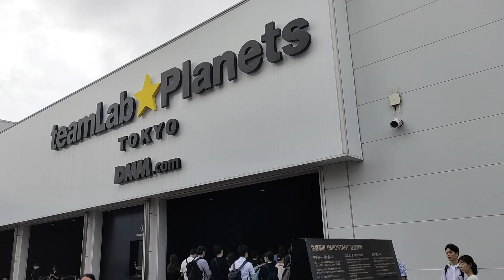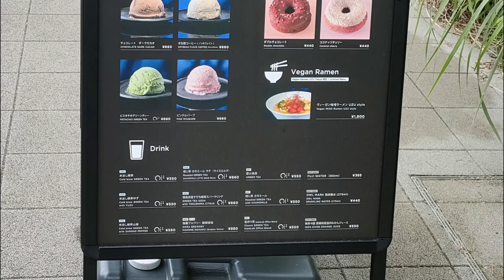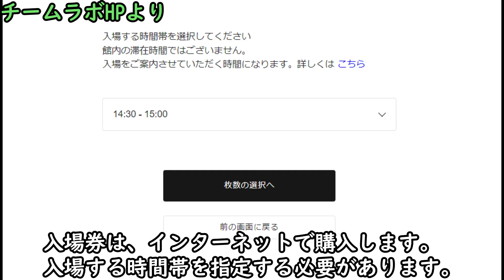【東京観光】チームラボプラネッツ TOKYO DMMに行きました。デジタルテクノロジーを活用したアート施設で、東京にはもう一つ、麻布台ヒルズにチームラボボーダレスがあります。水に入りますのでご注意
チームラボプラネッツ TOKYO DMMに行きました。状況を動画にしましたので、これから行く人への一助になれば幸いです。チームラボプラネッツはデジタルテクノロジーを活用したアート施設で、東京にはもう一つ、麻布台ヒルズに「チームラボボーダレス」があります。チームラボプラネッツは新豊洲駅から徒歩1分です。豊洲市場まで徒歩5分程度です。駐車場は徒歩10分程度にあるららぽーと豊洲に止めると、1時間無料になります。チケットはインターネットで購入します。入場時間は指定になります。施設内ではヒザくらいまで水に入ります。また床が鏡の場所が多いので、服装にご注意ください。
豊洲市場
teamLab
チームラボ ポタニカルガーデン
チームラボ かみさまがすまう森
チームラボ フォレスト
千客万来
新豊洲駅
ゆりかもめ東京臨海新交通臨海線
三井ショッピングパーク
ビーガン料理
I went to teamLab Planets TOKYO DMM. I made a video of the situation, so I hope it will be helpful for those who are planning to go there. teamLab Planets is an art facility that utilizes digital technology, and there is another one in Tokyo, ``teamLab Borderless'' in Azabudai Hills. teamLab Planets is a 1-minute walk from Shin-Toyosu Station. It is about a 5 minute walk to Toyosu Market. Parking is free for one hour if you park at LaLaport Toyosu, which is about a 10-minute walk away. Purchase tickets online. Entry time will be specified. Inside the facility, you can enter the water up to your knees. Also, there are many places with mirrors on the floor, so please be careful about what you wear.
toyosu market
teamLab
teamLab Potanical Garden
teamLab The forest where gods live
teamLab Forest
Thousands of customers
Shin-Toyosu Station
Yurikamome Tokyo Rinkai New Transit Rinkai Line
Mitsui Shopping Park
vegan food
팀 실험실 플래닛 TOKYO DMM에 갔다. 상황을 동영상으로 했으므로, 앞으로 가는 사람에게 도움이 되면 다행입니다. 팀 랩 플래닛은 디지털 기술을 활용한 아트 시설로, 도쿄에는 또 하나, 아자부다이 힐즈에 '팀 랩 보더리스'가 있습니다. Team Labo Planets은 신토요스 기차역에서 도보로 1분 거리에 있습니다. 도요스 시장까지 도보 5분 정도입니다. 주차장은 도보 10분 정도에 있는 라라포와 도요스에 멈추면 1시간 무료입니다. 티켓은 인터넷에서 구입합니다. 입장 시간은 지정됩니다. 시설 내에서는 무릎 정도까지 물에 들어갑니다. 또한 바닥이 거울의 장소가 많기 때문에 복장에주의하시기 바랍니다.
도요스 시장
teamLab
팀 실험실 포타니컬 가든
팀 랩 카미사마가 스마우 숲
팀 실험실 숲
천객 만래
신토요스역
유리카모메 도쿄 임해 신교통 임해선
미쓰이 쇼핑 파크
채식주의
我去了 teamLab Planets TOKYO DMM。我把当时的情况拍成了视频，希望对打算去的人有帮助。 teamLab Planets 是一个利用数字技术的艺术设施，东京还有一个位于麻布台山的“teamLab Borderless”。 teamLab Planets酒店距离新丰洲站有1分钟步行路程。步行约5分钟即可到达丰洲市场。如果您将车停在距离酒店约 10 分钟步行路程的 LaLaport Toyosu，可免费停车 1 小时。在线购票。入场时间将被指定。在设施内，您可以进入没过膝盖的水里。另外，地板上有很多镜子，请注意穿着。
丰洲市场
团队实验室
teamLab植物园
teamLab 众神居住的森林
团队实验室森林
数千名客户
新丰洲站
百合鸥号 东京临海 新交通临海线
三井购物公园
纯素食品
我去了 teamLab Planets TOKYO DMM。我把當時的情況拍成了視頻，希望對打算去的人有幫助。 teamLab Planets 是一個利用數位技術的藝術設施，東京還有一個位於麻布台山的「teamLab Borderless」。 teamLab Planets酒店距離新豐洲站有1分鐘步行路程。步行約5分鐘即可到達豐洲市場。如果您將車停在距離酒店約 10 分鐘步行路程的 LaLaport Toyosu，可免費停車 1 小時。線上購票。入場時間將被指定。在設施內，您可以進入淹過膝蓋的水。另外，地板上有很多鏡子，請注意穿著。
豐洲市場
團隊實驗室
teamLab植物園
teamLab 眾神居住的森林
團隊實驗室森林
數千名客戶
新豐洲站
百合鷗號 東京臨海 新交通臨海線
三井購物公園
純素食品
ーーーーーーーー
音声：VOICEVOX